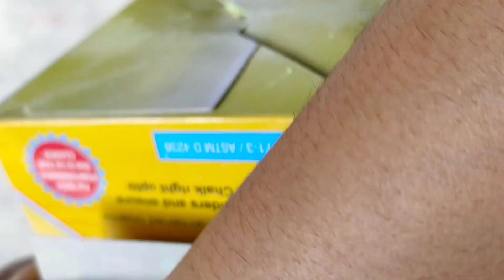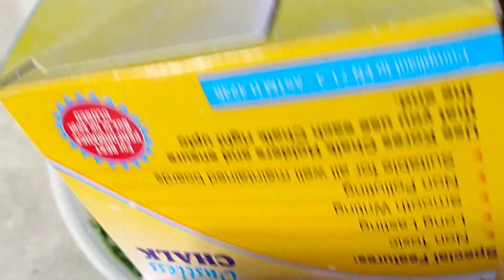Making Diy Green Gym CHALk round block _ Using Only Hands | How to make Gym CHALk at home? very easy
chalk
CHALk lover
ASMR
ASMR community
ASMR sounds
ASMR satisfying sounds
satisfying
satisfying ASMR
chalk ASMR
Clay
clay lovers
ASMR clay
school CHALk
satisfaction
satisfying crush
CHALk crush
CHALk eating
CHALk eating ASMR
CHALk eating big bites
CHALk eating challenge
CHALk eating swallow
CHALk Crunch
clay eating
clay eating ASMR
clay eating shorts
clay eating swallow
clay eating food
food
foodie
eating
clay pot eating swallow
most satisfying ASMR crush
satisfying Crunch
satisfying crush
crush
satisfying crushing things
most satisfying Clay pot Crush
satisfied crush
most satisfying pot crush ever
requested video